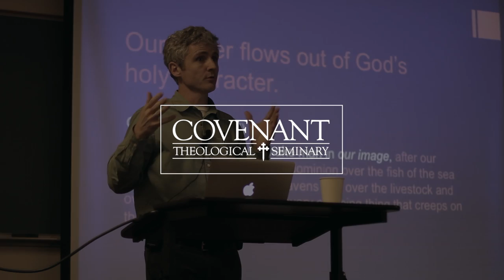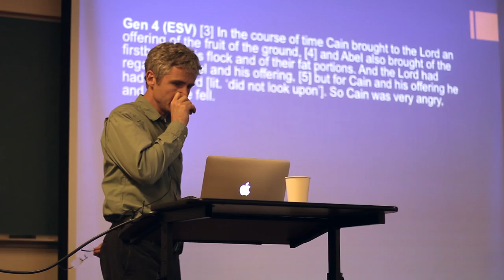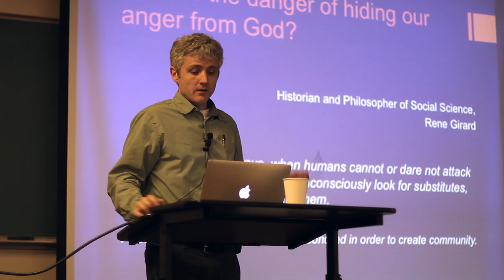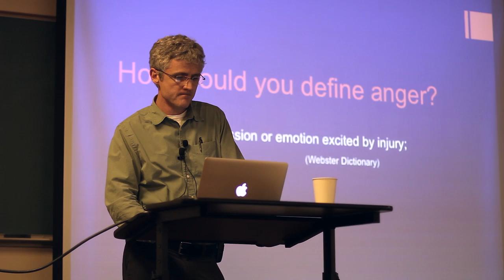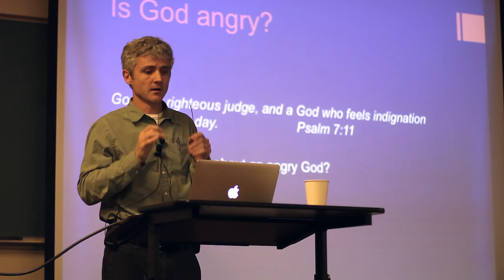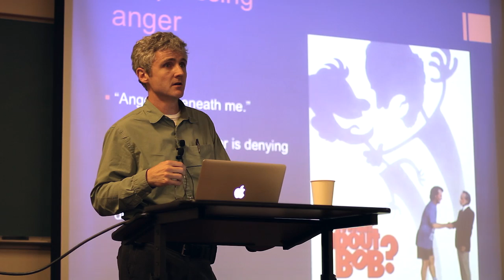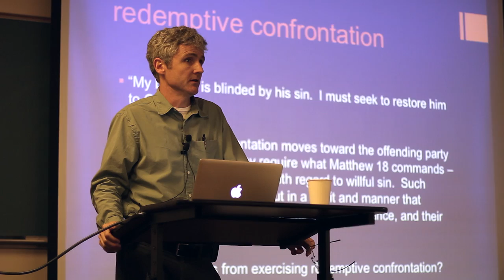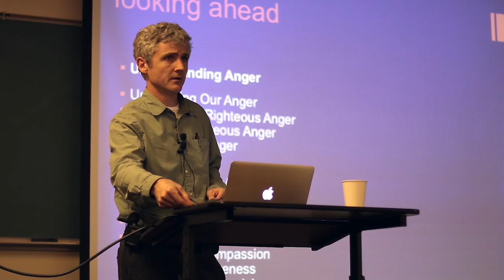Ed Killeen - Uncovering Our Anger